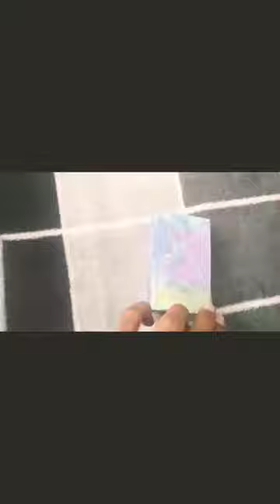Soap box make craft